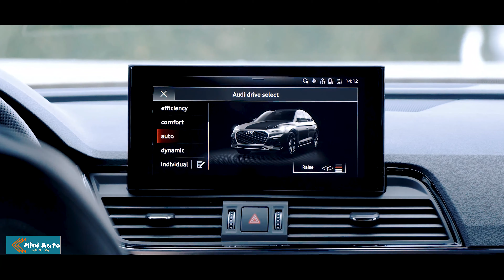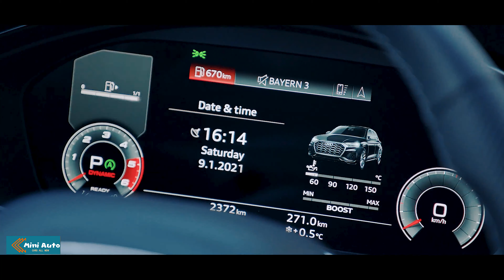Audi SQ5 Sportback 2021 lộ diện - Nội ngoại thất | Mini Auto